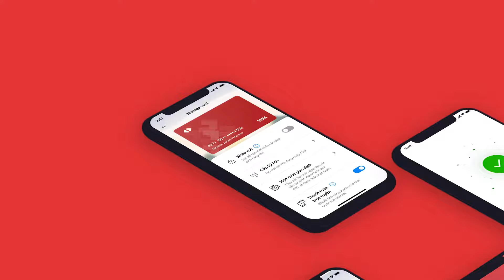KHÁM PHÁ TECHCOMBANK MOBILE: TRẢI NGHIỆM HỨNG KHỞI – VUI SỐNG THẢNH THƠI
Trải nghiệm ngân hàng số hoàn toàn mới, với mọi tiện ích quản lý tài chính từ: thanh toán, tiết kiệm và đầu tư thông minh ngay trên một nền tảng Techcombank Mobile.